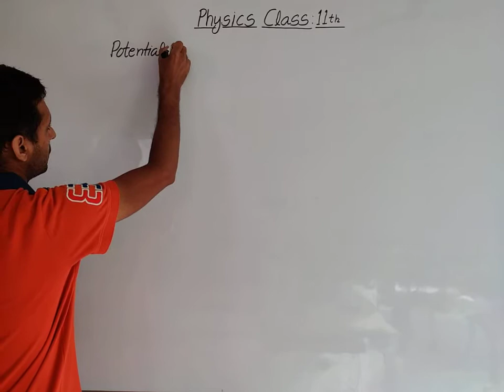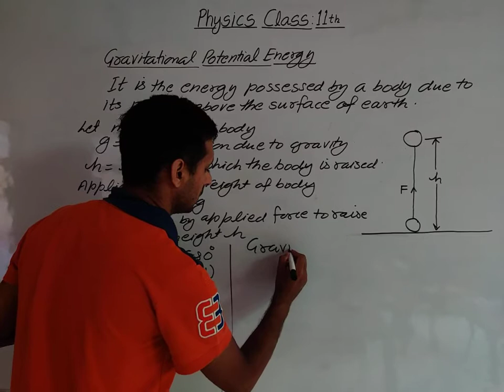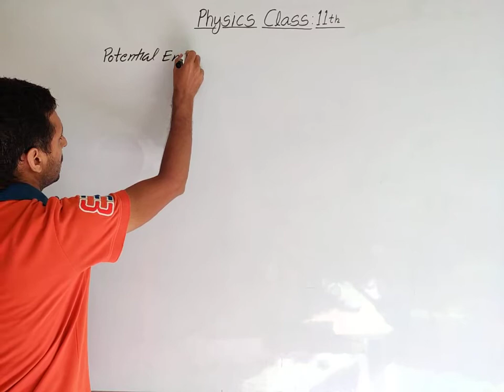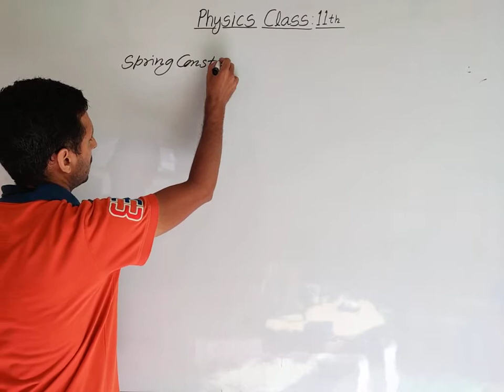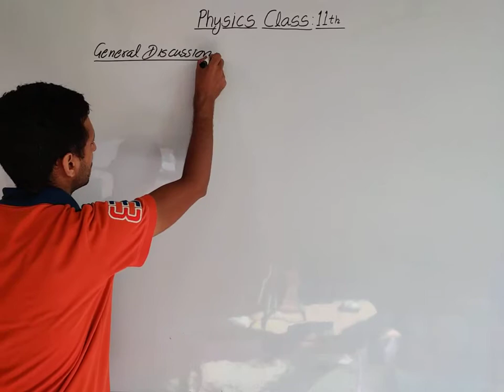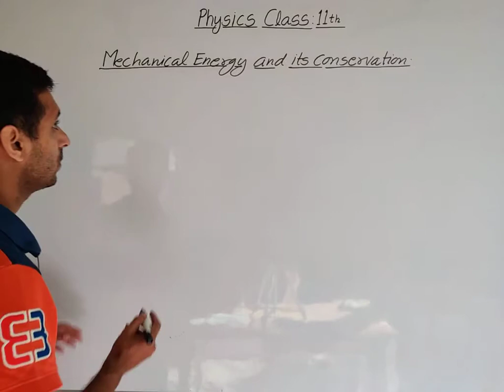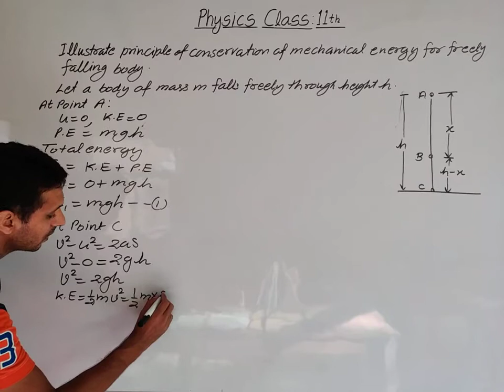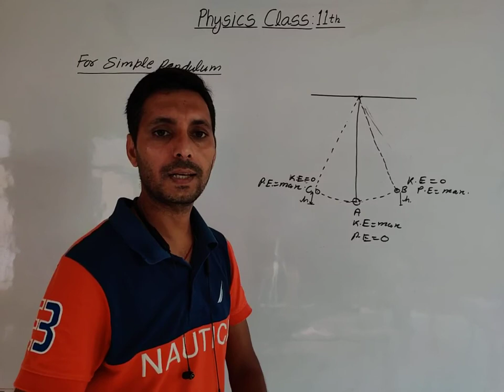Physics xi: Chapter 6 Gravitational P.E., P.E. of spring, Conservation of mechanical energy